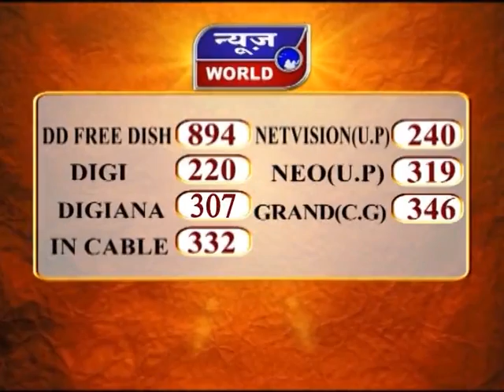वार्ड पुलिस अपनी मांगों को लेकर थाना पहुँची बिजनौर उत्तरप्रदेश Newsworld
Ward Police Apni Mangon Ko Lekar Thana Pahunchi Bijnaur Uttar Pradesh News World Channel Hindi Samachar India video breaking Viral Video Latest News Channel वार्ड पुलिसअपनी मांगों को लेकर थाना पहुँची बिजनौर उत्तरप्रदेश

पराली जलाने को लेकर जागरूकता अभियान
एसपी के दिशा निर्देश पर चलाया जा रहा अभियान
किसानों को पराली ना जलाने के लिए समझाया
वायु में प्रदूषण ना फैले,वातावरण साफ रह सके

बिजनौर में लगातार बढ़ रहे प्रदूषण को लेकर पुलिस द्वारा पराली जलाने को लेकर जनता को जागरूक करने का अभियान सभी थानों में चलाया जा रहा है... खेतों में किसानों द्वारा पराली को ना जलाया जाए इसको लेकर बिजनौर एसपी के दिशा निर्देश पर... सभी थानों की पुलिस द्वारा किसानों को जागरूक करने के लिए खेतों पर जाकर व घरों पर जाकर किसानों को पराली ना जलाने के लिए समझाया जा रहा है... जिससे कि वायु में प्रदूषण ना फैल सके और वातावरण साफ रह सके... एसपी धर्मवीर सिंह ने बताया कि यूपी सरकार की प्राथमिकता है कि वायु में प्रदूषण न फैले इसके लिए किसानों को जागरूक करके पराली न जलाने के लिए किसानों को समझाया जा रहा है..